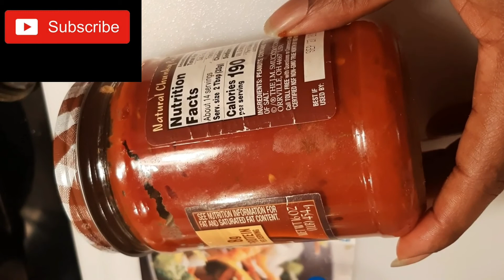HOMEMADE PIZZA SAUCE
Apirl 23, 2020
These are my ingredients for the sauce:
Three Fresh Tomatoes
A teaspoon of:
oil
Thyme
Powered:onion
Ginger
A pinch of:
Sugar
Salt
one and a half teaspoon of processed tomatoes